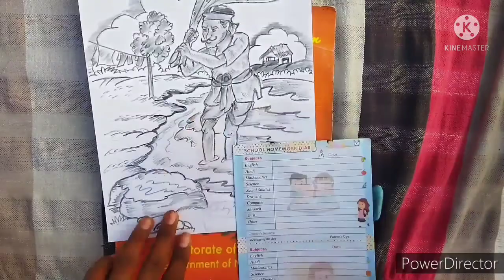🔥How To Make A Washerman🔥